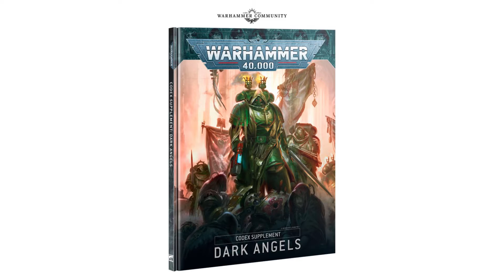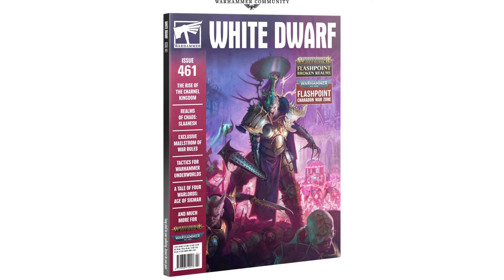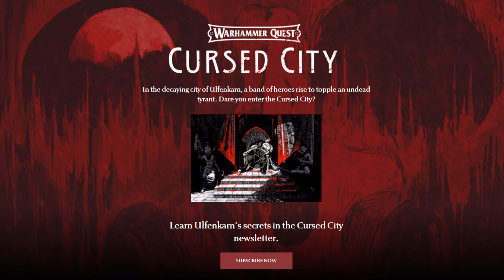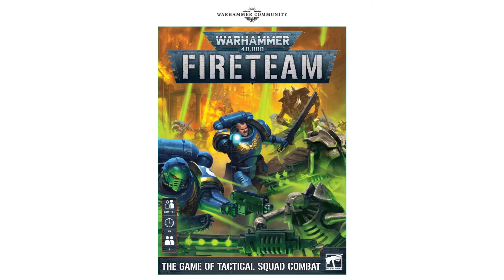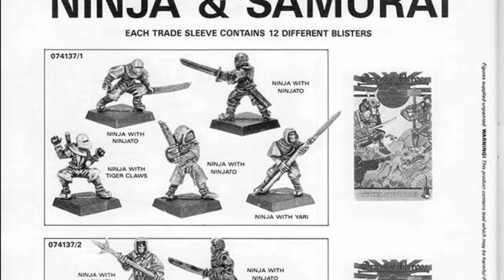Le JT du Hobby de la chaîne 40000 Wargamers.#17 - Dark Angels , The Old World, Cused City & more.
Le Hérault du Wargame: JT du Hobby de la chaîne 40000 Wargamers.#17 - Dark Angels , The Old World, Cused City & more...

Sommaire:
- Warhammer 40k: Dark Angels et Storm Speeder !
- Age of Sigmar: La FAQ de Janvier
- Underworld du Chaos
- Warhammer Quest : La milice Squelette
- Les Annonces GW : Sorties de Jeux de Sociétés pour 2021
- L'annonce de Warhammer Total War3 nous en dit plus sur The Old World !

Partenaires :
Crankwargame:

Partenaire : Clic 29-Hobby
(-15% sur les produits Gw pour les tippers)